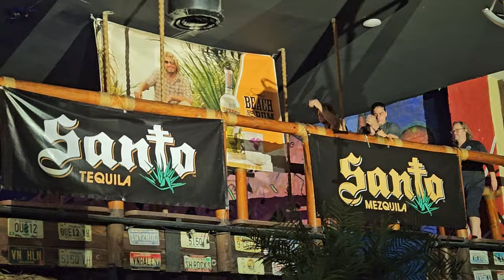Sammy Hagar Birthday Bash Night 2 intro, Bad Motor Scooter